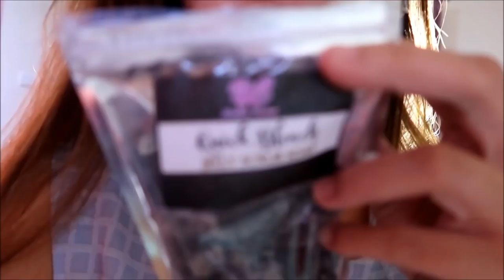VLOG: KUHA NG STOCKS SA FACTORY :)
PS.
just LEAVE your request on the comment box below.